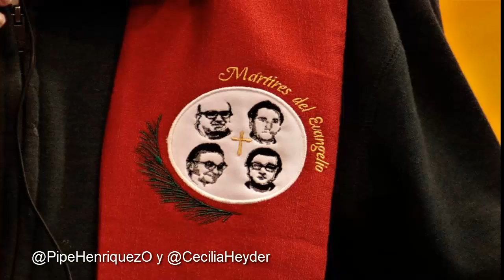El último deseo de Mariano Puga contado por él mismo - Detalle Funerales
Esta madrugada, leve y en paz, Mariano Puga ha partido y como todo viajero nos deja como legado un acervo de memoria sobre su  vida consecuente y su amor por los pobres, por los que sufren, con los cuales compartió su vida entera.